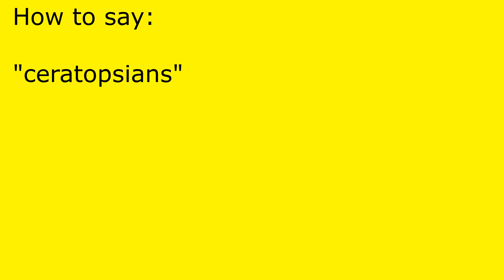How to pronounce ceratopsians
ceratopsians pronunciation.